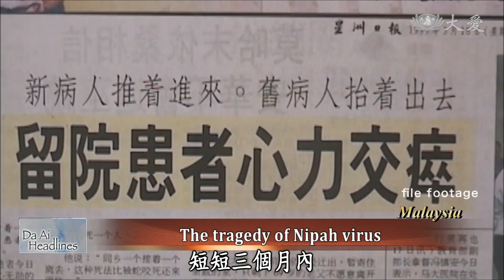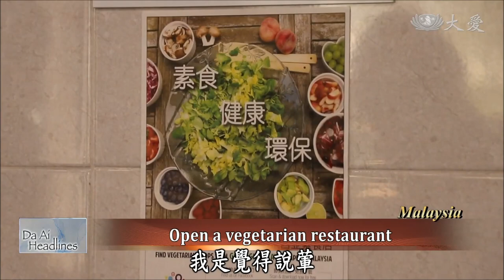20190522 The tragedy of Nipah virus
In 1999, the Nipah virus spread in Sembilan State in Malaysia through the contact between humans and pigs. The disease claimed 108 lives, which has the most tragic epidemic in the history of Malaysia. 20 years later, local residents have recovered from this pain and have largely stopped the local hog farming business. Many of them have joined Tzu Chi volunteers in promoting recycling and vegetarian diets in the area. Here's our report.